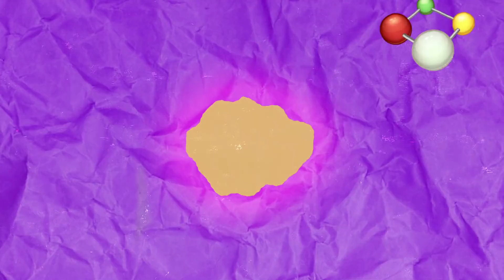Kağıt Poşetler Neden Yırtılmaz?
- Kağıtlar kolaylıkla yırtılır bunu çok iyi biliyoruz. İstediğiniz boyuta getirmek için hatta belki kağıttan uçak, gemi yapmak için ucundan, kenarından, ortasından kolaylıkla yırtabilirsiniz. Eskiden gazetelerden kuponları da yırtardık ya neyse siz şimdi onu hatırlamazsınız… Hatta ıslanan kağıtlar kuruya göre çok daha kolay yırtılır. Bankta oturmuş gazetenizi okurken birden bastıran yağmuru düşünün. Şimdi bir de gazetenize bakın. Neredeyse paramparça olmuş evet, görüyorum. Oysa kağıt poşetler yağmurda dahi kolay kolay yırtılmaz. İsim benzerliği değil ya canım o da kağıt, bu da kağıt. Ee öyleyse?